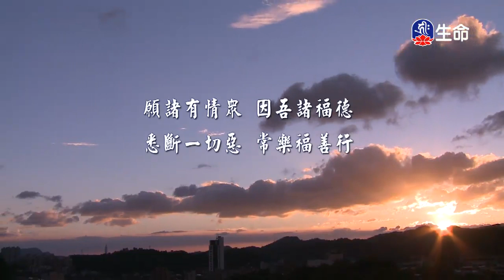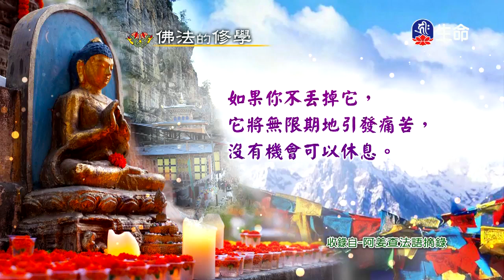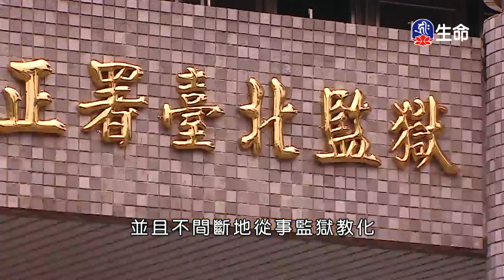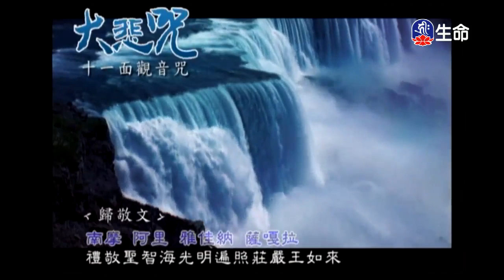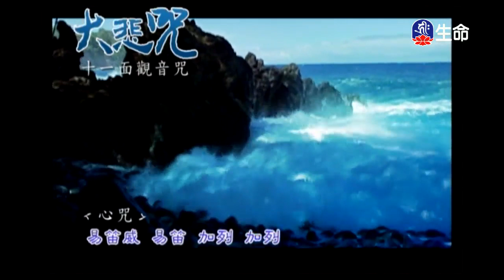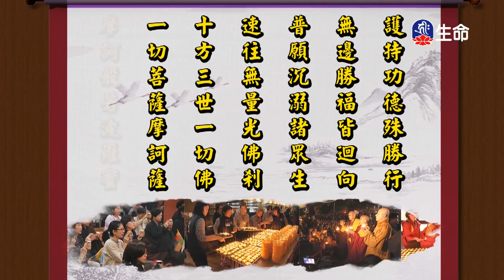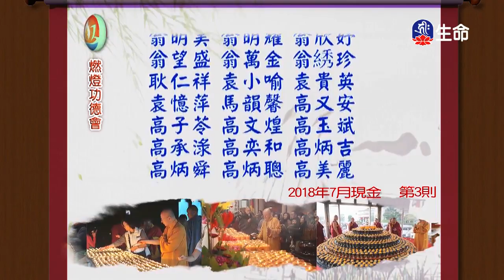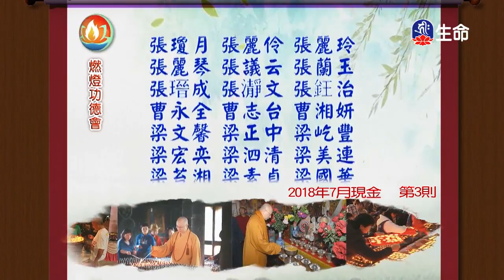佛法的修學(717)_慈悲法語